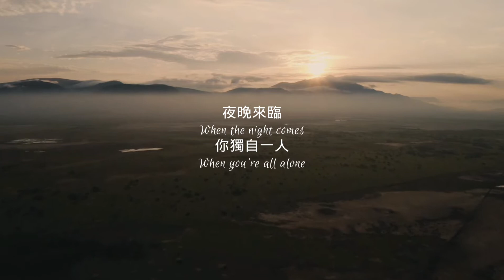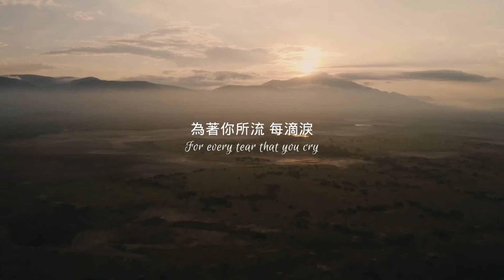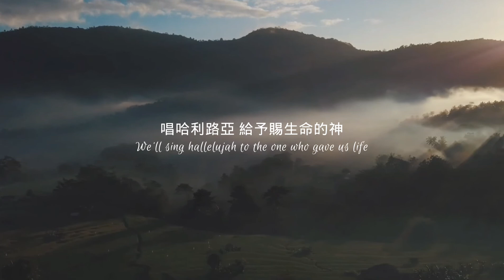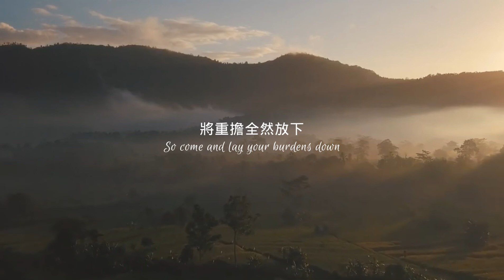Jamie Kimmett - 重擔Burdens (中文譯詞Lyric Video)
P.S.
如有版權問題請先告知我們!
此影片(音樂)作為分享用途。
This video(music) is for sharing purposes.
以下中文譯詞非專業翻譯，僅做參考! 如有翻譯錯誤歡迎留言指正。
有些歌詞不是按照英文直接對應，為了配合曲子有做些調整跟刪減用字。

Written by Jamie Kimmett & Ben Cantelon
Produced by Jonathan Smith Recorded at The Brown Owl, Berry Hill, TN.
CCLI# 7113327
Mandarin Translation by @福音音樂分享站CMS

VERSE 1
當夜晚來臨
When the night comes
你獨自一人
When you're all alone
當眾多問題在靈裡打轉
When there’s trouble stirring in your soul
當你的世界分崩离析
And if your world is falling apart
堅持住 直等到晨間破曉
Just hold on for the morning break to dawn

CHORUS
將重擔全然放下
Come and lay your burdens down
進入自由的地方
To the place where freedom is found
在耶穌 在耶穌的腳前
At the feet, at the feet of Jesus
將重擔全然放下

VERSE 2
當最深的悲傷壓入你心
When the deepest sorrow weighs on your heart
當你祈求答案但仍然沒有結果
When you’ve prayed for answers but the answers never come
為著你所流的淚
For every tear that you cry
有個應許能減輕你的重擔
There's a promise He will make your burdens light

BRIDGE
全然放下
Lay them down
全然放下
Lay them down

VERSE 3
當我與祂面對面
When we see Him face to face
所有煩惱定煙消雲滅
All our worries will surely fade away
在祂輝煌亮光面前
In the presence of His glorious light
唱哈利路亞給予賜生命的神
We’ll sing hallelujah to the one who gave us life

經文參考Scripture References/
彼得前書 1 Peter 5:7 (CUV-T)(KJV)
你們要將一切的憂慮卸給神，因為他顧念祢們。

馬太福音Matthew 11:28 (CUV-T)(NIV)
凡勞苦擔重擔的人可以到我這裡來，我就使你們得安息。

歌曲資訊提供Song Resources /
@Jamie Kimmett
@CCLI — Christian Copyright Licensing International

@Jamie Kimmett
@NoCopyRight Video Libary
@Video Library - No Copyrights Video Footage